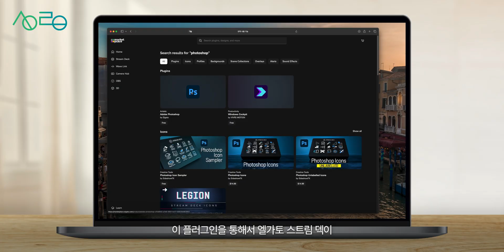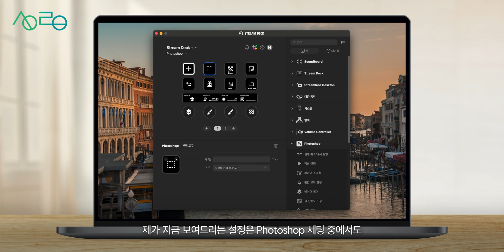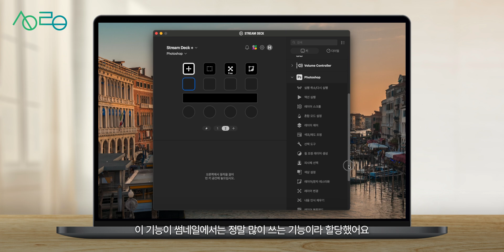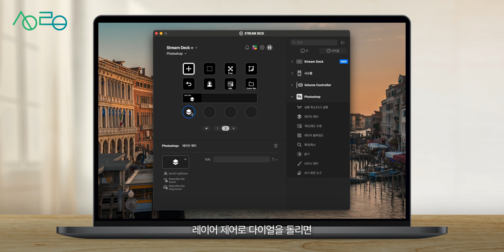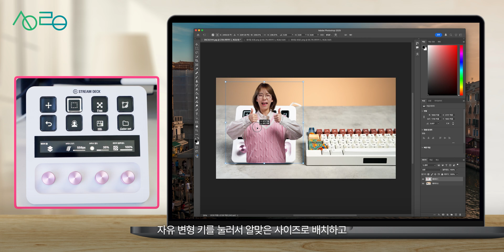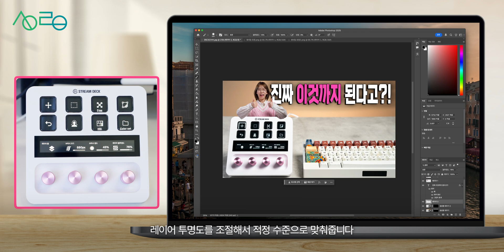엘가토 스트림덱에서 드디어 포토샵 플러그인이!!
엘가토 스트림덱은 정말 일단 하나만 구입해서 써보면
용도는 알아서 찾아진다고 말씀드렸잖아요!
이번에 어도비 포토샵 플러그인이 나와서 더더욱
새롭게 업데이트된 포토샵 플러그인 위주로 어떻게 사용하는지 보여드릴게요!

✔️ 이 포스팅은 네이버 쇼핑 커넥트 활동의 일환으로, 판매 발생 시 수수료를 제공받습니다.

0:00 엘가토 스트림덱 포토샵 플러그인
1:12 스트림덱 설정
3:42 실제 썸네일 작업 시나리오
5:11 별게 없어서 더 좋은 제품